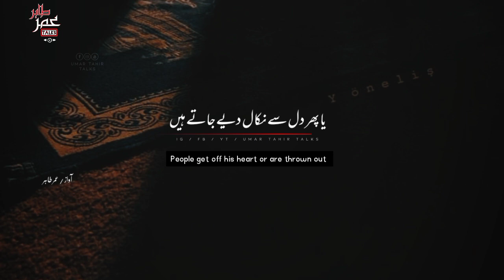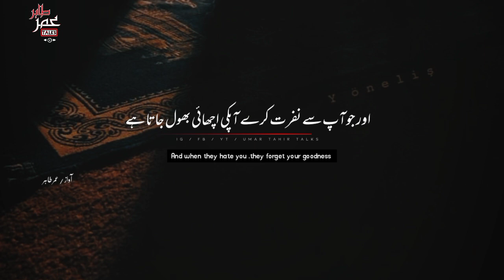Insan ki fitrat hai ke uska dil bhar jata hai | Motivational Video | Rj Umar Tahir